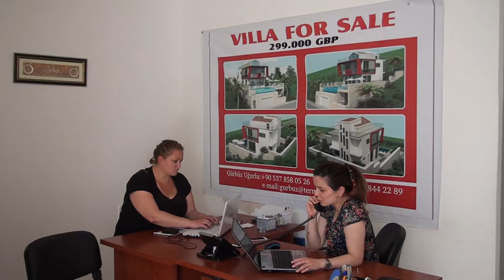TERMOSSOS TURİZM - KALKAN / ANTALYA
TERMOSSOS TURİZM  işletmesine kobi özel olarak konuk olduk